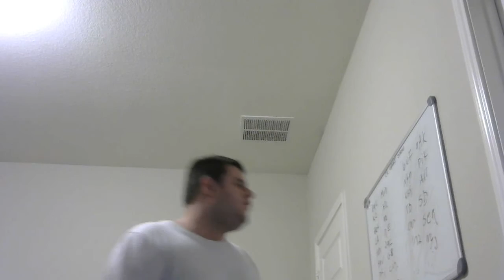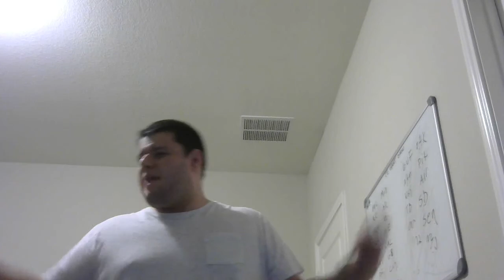Penn State beats Wisconsin 38 31